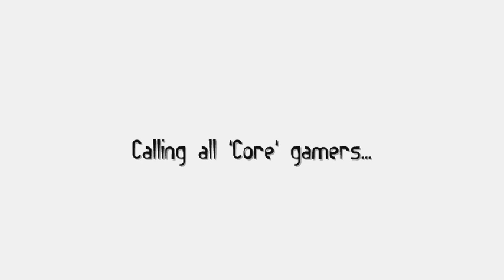Apple Jack Trailer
Ever felt the urge to throw a washing machine at a panda?

Apple Jack is a platform/puzzle game in which you DESTROY enemies by picking them up and HURLING them at each other! Journey west through five counties and 100 levels on a quest to rescue your beloved dog from the icy summit of Mount Snowdon!